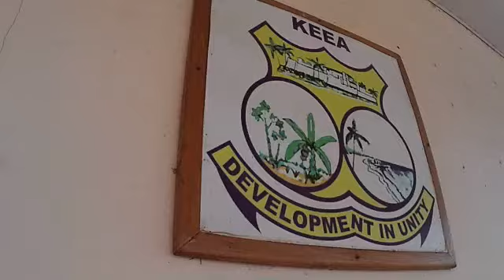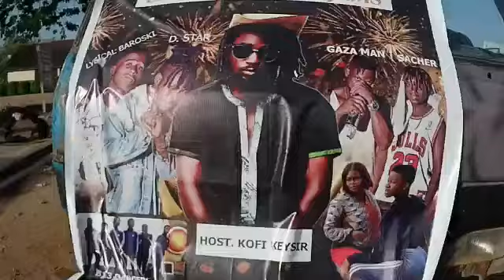Skykey ft D Star - money party official music video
The video you have been waiting for 🔥🔥🔥